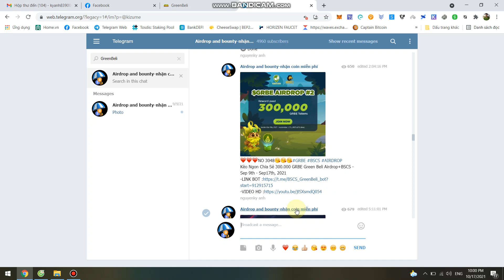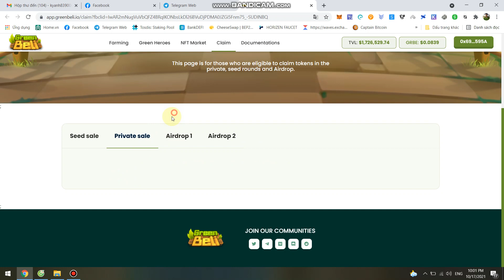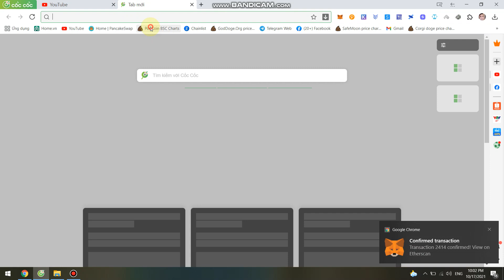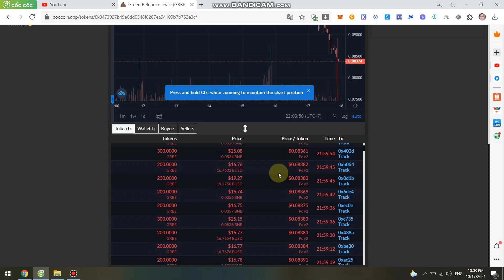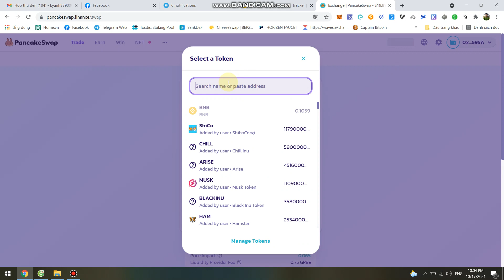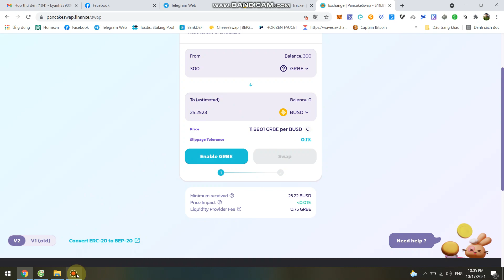Chúc Mừng 1000 Bạn May Mắn Nhận 3000 GRBE~25$(Green Beli ) -Bán sàn Pancakeswap